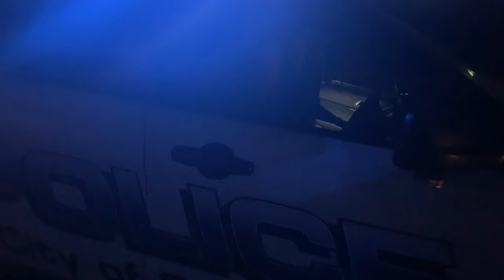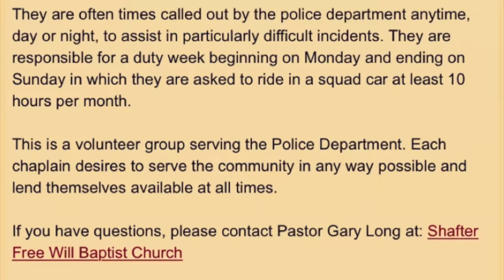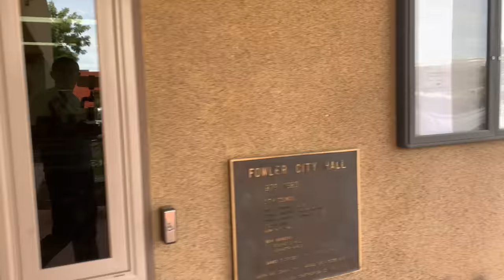Prt.2 Intimidation Fails And Police Chaplain Gets Educated On Public Photography-1st Amendment Audit